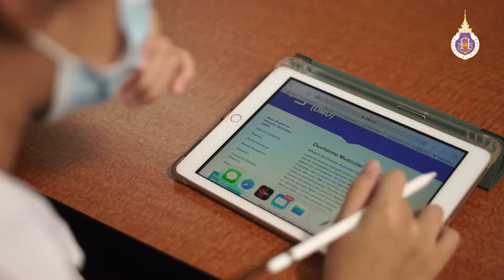สำนักวิชาแพทยศาสตร์ ม.วลัยลักษณ์จัดพิธีมอบเสื้อกาวน์ แก่นักศึกษาแพทย์ชั้นปีที่ 3 ปีการศึกษา 2566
สำนักวิชาแพทยศาสตร์ ม.วลัยลักษณ์
จัดพิธีมอบเสื้อกาวน์ แก่นักศึกษาแพทย์ชั้นปีที่ 3 ปีการศึกษา 2566